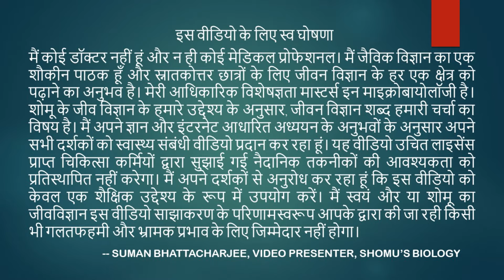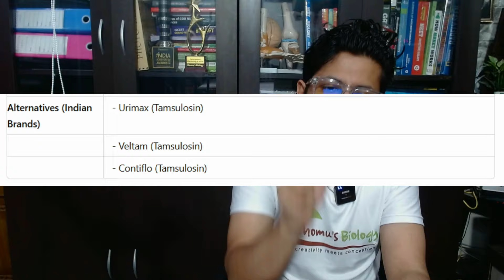Tamsulosin hydrochloride modified release 0.4 mg uses in Hindi | Doses, uses, side effects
Tamsulosin hydrochloride modified release 0.4 mg uses in Hindi | Doses, uses, side effects - This lecture explains Tamsulosin hydrochloride modified release 0.4 mg uses in Hindi.
इस वीडियो में हम बताएंगे Tamsulosin hydrochloride modified release 0.4 mg के uses, doses, और side effects के बारे में. तो आइये जाने इस दवा के उपयोग के बारे में हिंदी में!
इस वीडियो में, हम आपको Tamsulosin hydrochloride modified release 0.4 mg के उपयोग, खुराक, उपयोग और प्रभाव के बारे में जानकारी देंगे। Tamsulosin का मैकेनिजम ऑफ एक्शन क्या है और कैसे काम करता है,
जानिए टैम्सुलोसिन हाइड्रोक्लोराइड मॉडीफाइड रिलीज़ 0.4 मिलीग्राम का उपयोग, खुराक, उपयोग और प्रभावों के बारे में हिंदी में।[Tamsulosin hydrochloride modified release 0.4 mg uses in Hindi | Doses, uses